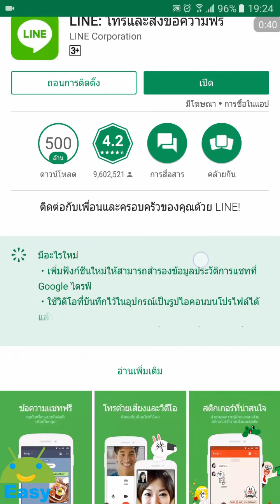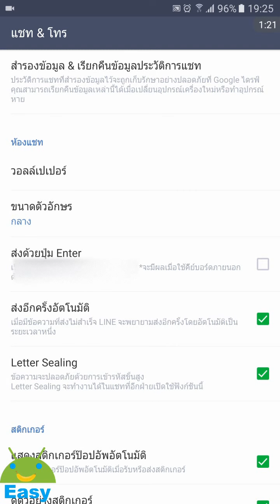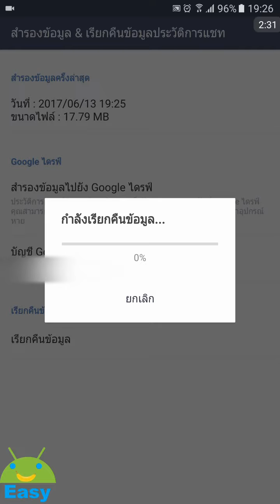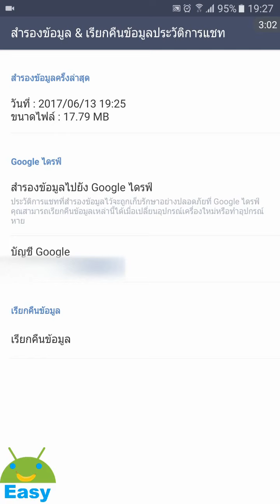รู้ยัง!! ข้อความแชท LINE ไม่หาย ตอนเปลี่ยนมือถือใหม่แล้วนะ | Easy Android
ปัจจุบัน เราสามารถทำการแบ็คอัพข้อความทั้งหมดได้ง่ายๆ
ทำตามคลิปวีดีโอเลยครับ